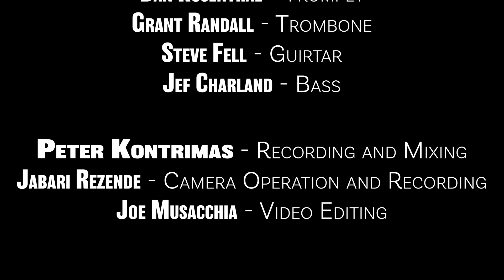Steve Langone Septet, ‘No Left Turn’ live in the studio!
Steve Langone Septet
Song ‘No Left Turn’ composed by Andy Voelker

Andy Voelker and Bill Jones -tenor saxophone
Dan Rosenthal -trumpet
Grant Randall -trombone
Steve Fell -guitar
Jef Charland -bass
Steve Langone - drums

Audio recording and mixing- Peter Kontrimas
Jabari Rezende -camera operation and recording
Joe Musacchia - Video editing